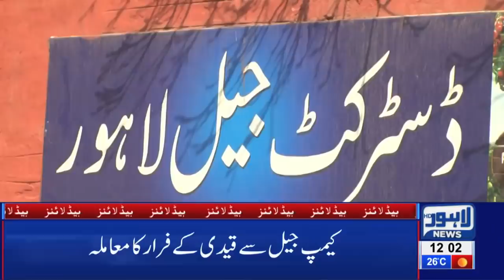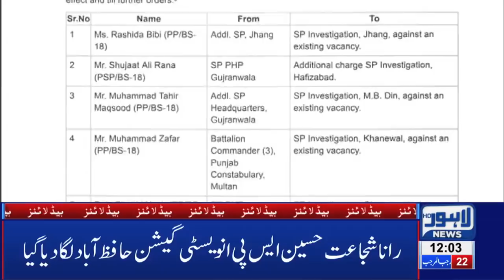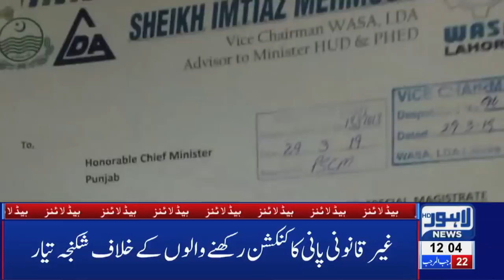12 PM Headlines Lahore News HD – 30th March 2019